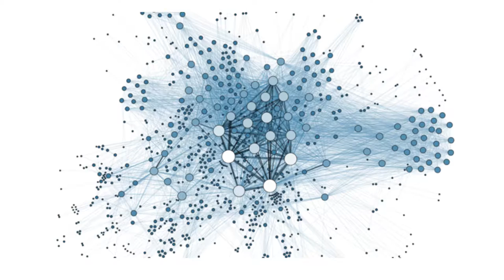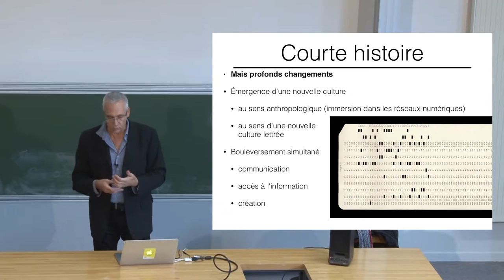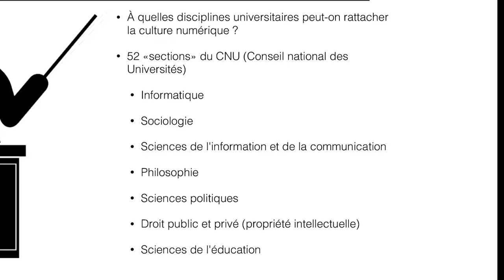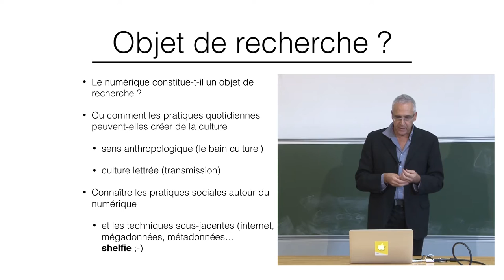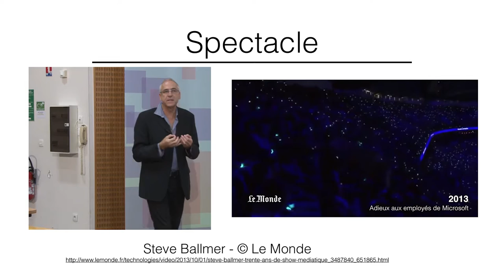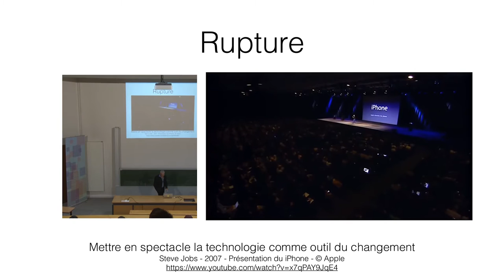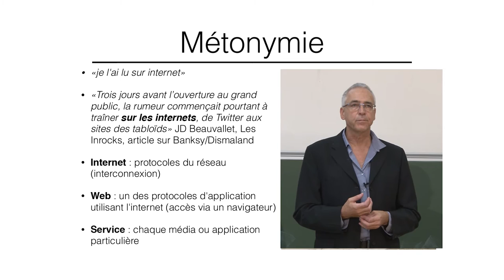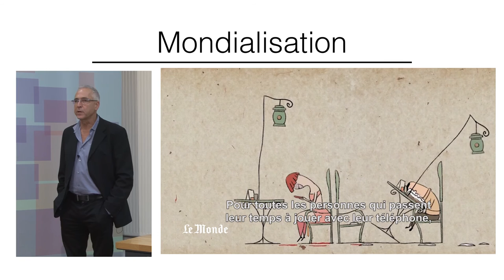01A Culture numérique 2015 Introduction (1/2)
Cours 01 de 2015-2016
Introduction à la culture numérique.